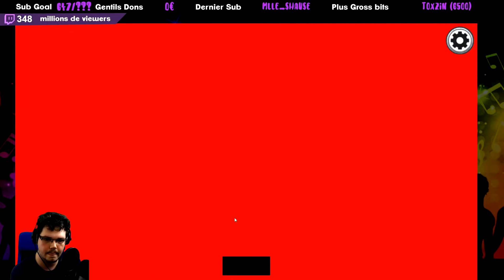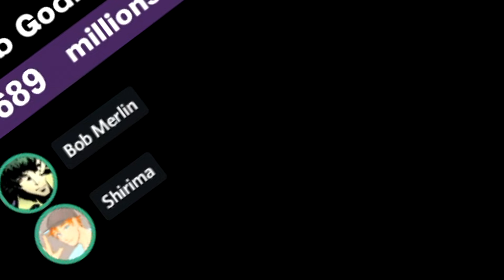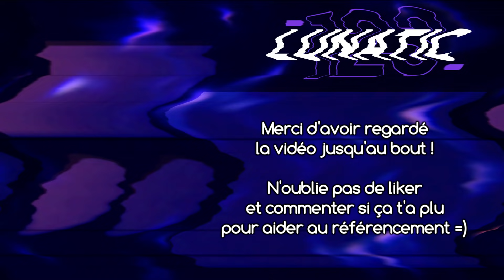[ 🟣 Best Of ] MES MEILLEURES GAMES D'IMPOSTEUR !!! - Among Us #03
On se retrouve sur Among Us !
Petit jeu indépendant sorti il y a longtemps mais qui a soudainement explosé ces dernières semaines et à juste titre car IL EST TROP COOL !

Sorte de Loup-Garou de l'espace, les Crewmates (membres de l'équipage) vont devoir sauver leur vaisseau et se débarrasser des Impostors (imposteurs) qui veulent, eux, les tuer dans la plus grande discrétion !

Manipulation, mensonge, jeu d'acteur, trahison, tout est permis.
Ce sont nos premières parties donc le skill viendra au fur et à mesure. En attendant on a déjà passé plein de bons moments et d'autres sont à venir :D

Habituellement je ne postait que des V.O.D.s , les redifs, sans aucun montage. J'avais envie de tenter de condenser un peu pour rendre le tout plus agréable et fun à suivre.
Si le format vous plaît, ce serait super sympa de liker, commenter et pourquoi pas même partager la vidéo pour faire découvrir à de nouvelles personnes ! Car si le format plaît et fonctionne j'en ferai potentiellement d'autres par le futur.

Des bisous et à bientôt en live sur Twitch !
(venez, c'est cool)

Merci à tous mes potos présents dans la vidéo également, les bests ❤
Y en a genre bcp trop pour tous les citer par contre, au secours !!!

Chapitrage :

00:00 Introduction !
00:27 1ere : INFLUENCEURS influencés
07:53 2e : DANS UN FAUTEUIL
15:25 3e : La MASTERCLASS